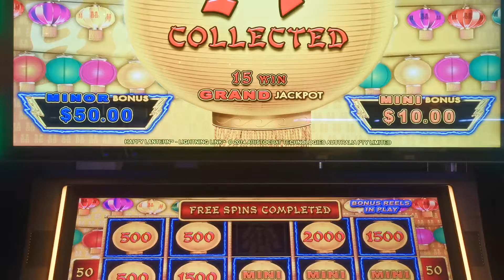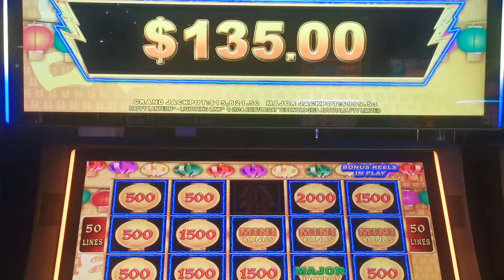$1000 Major progressive jackpot on Lighting Links slot machine betting max on pennies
Playing the Lighting Links and winning the Major progressive jackpot for $1000.